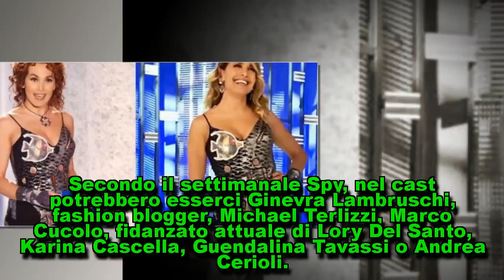Grande Fratello: Barbara D'Urso, le prime tensioni e paure in studio